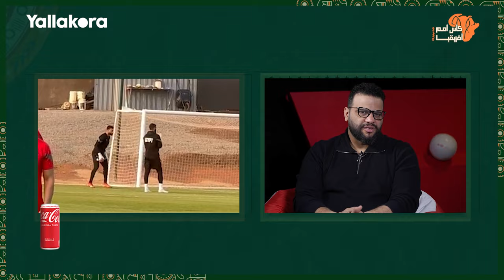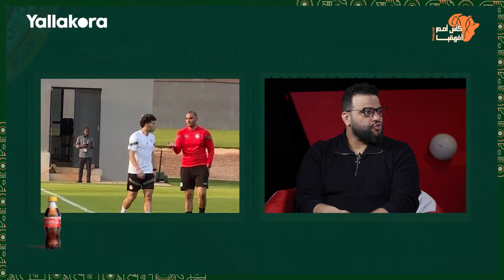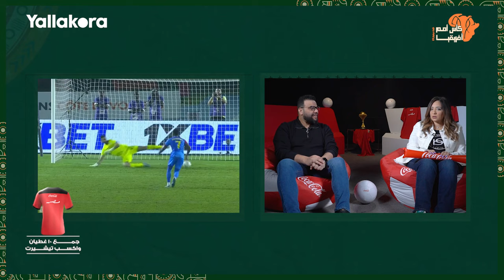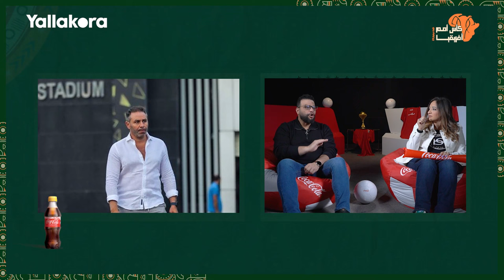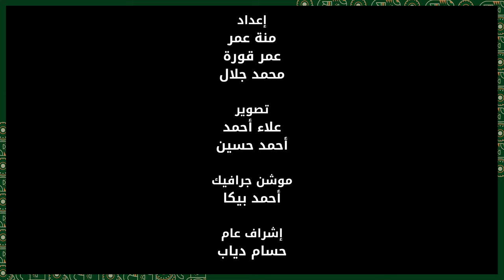هل تفاوض الأهلي مع أبو جبل سبب خسارة منتخب مصر.. وايه المطلوب دلوقتي من أعضاء اتحاد الكرة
حلقة استثنائية من العين_التالتة بعد وداع منتخب مصر لأمم أفريقيا 2023

إعداد
منة عمر
عمر قورة
محمد جلال

 تصوير
علاء أحمد
أحمد حسين

موشن جرافيك
أحمد بيكا

إشراف عام
حسام دياب